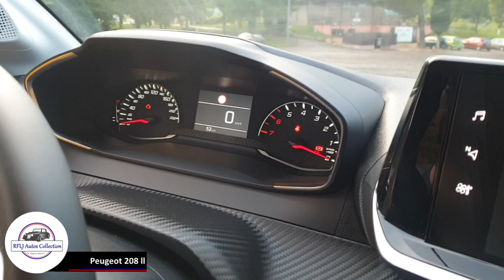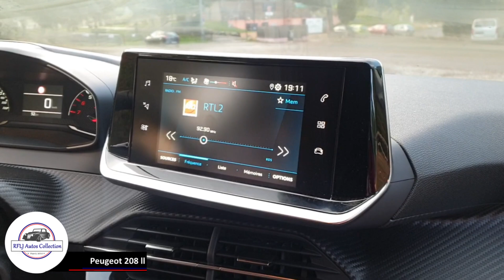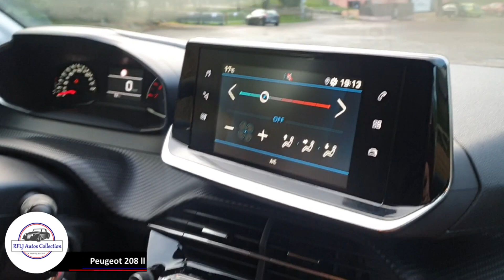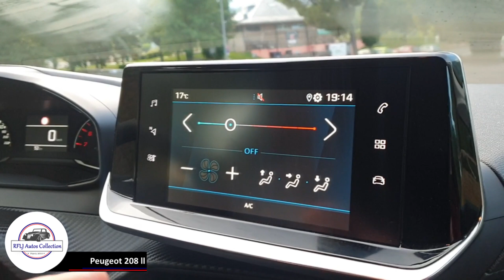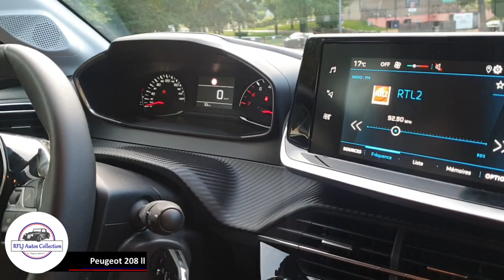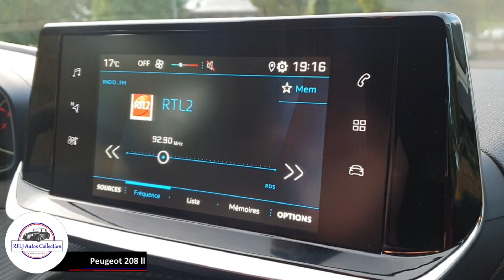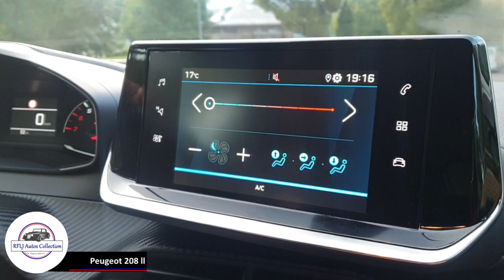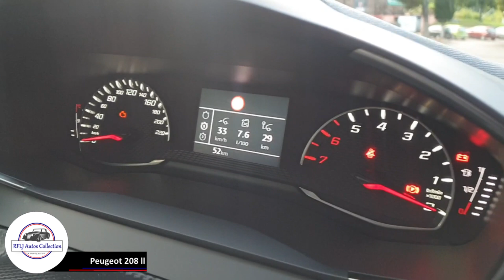Peugeot 208 ll, la petite lionne qui sort les griffes 🦁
Partons à la découverte d'une belle petite citadine française, la Peugeot 208 de deuxième génération ! :D